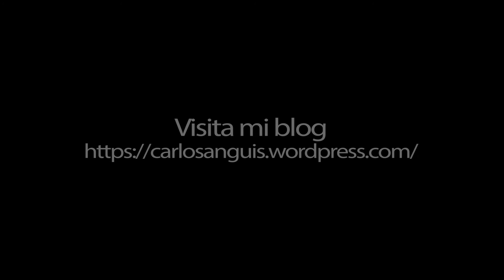Dibujo a boligrafo: Cómo hacer sombras ( aprende a retratar paso 3 de 3)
En el último paso lo que haremos será crear la gama de sombras, claros y oscuros que compondrán los volúmenes propios del rostro, como por ejemplo: pómulos, barbilla, nariz, surco de los ojos etc.
Para ello crearemos una serie de tramas que irán de menos a más intensidad, dependiendo de la zona que queramos.
Esta será la parte que más tiempo nos ocupará por que hemos de intentar reflejar todos los detalles posibles del rostro.